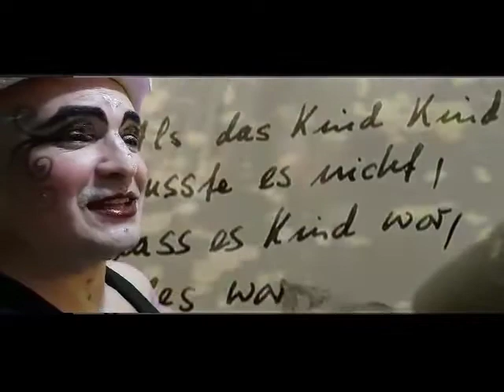Cancion de la niñez de Peter Handke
Video poema realizado para la muestra Lunatica, noviembre de 2020
Version castellana del poema Lied von Kindsein de Peter Hanke